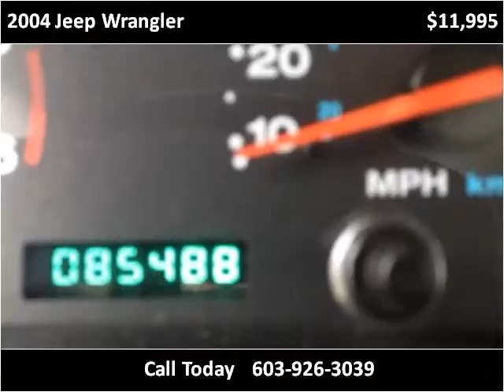2004 Jeep Wrangler Used Cars Hampton Falls NH